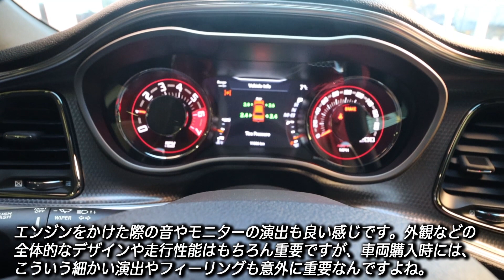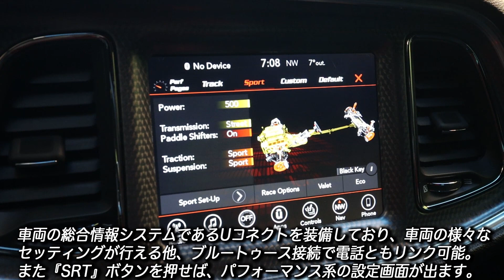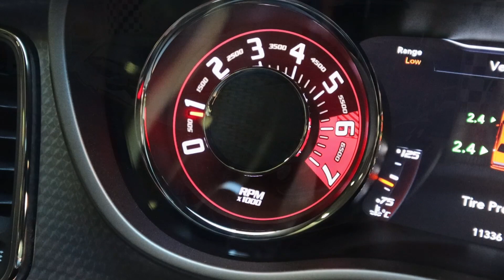パワープライスレシオ（1馬力あたりの単価）を考えるとお買い得感が凄い！｜2017年型 ダッジ チャレンジャー SRT ヘルキャット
「何時かは手に入れたいアメ車」の44台目は、ダッジチャレンジャーSRTヘルキャットの日本未登録車です。

車両の概要は以下の通り。
2017年型 ダッジチャレンジャーSRTヘルキャット
・車両本体価格：898万円
・車検：3年付
・走行距離：1万1336km
・排気量：6.2リッター V8 OHV HEMI スーパーチャージド
・ミッション：MTモート付8速AT
・ボデイカラー：ブラック
・内装：ブラックレザー
・乗車定員：4名
・全長×全幅×全高＝5,016×1,922×1,397mm
・車両重量：2,026kg
・最高出力：707hp/6,200rpm
・最大トルク：89.86kg-m/4,800rpm
・タイヤサイズ：275/45ZR20（ピレリーPゼロ）
・その他：ボンネットフード艶消しペイント

動画中でも話している通り、下記リンク先の取材をした際に「ヘルキャット、高速で走るとメッチャ良いなぁ」と感心したんですよね。
↓2017年型 ダッジ チャレンジャー SRT ヘルキャット試乗インプレッション

それ以前にも、お店の周囲を軽く走る程度の試乗をした事は何度かあったんですが、高速道路で707馬力を堪能したのは先の中古車試乗企画が初めてだったので。

一番気持ち良かったのは言うまでもなく圧倒的なパワー＆トルクなわけですが、それだけなら他にも色んなモデルが存在します。
チャレンジャーのヘルキャットを走らせて、筆者が一番良いと思ったのが、高速巡航時の圧倒的な安定感。これは多分ボディが大きくてホイールベースが長い事に起因すると思うんですが、だからと言って、同じく圧倒的なパワー＆安定感に感心した第二世代のキャデラックCTS-Vとも少し違うんですよね。

言葉で説明するのは難しいんですが、スポーティでありながら安定してる感じ？　CTS-Vの場合は、メチャメチャ速いんですが、速さの質がスポーツモデルのそれとは違う感じなんですよね。方向性的にはメルセデスベンツのAMGとかそっち方向。これはセダンだけでなくクーペも同じでした。
でも、チャレンジャーの場合は安定感はあってもスポーティさはちゃんと感じられる。カマロのZL1に近いけど、ZL1より少しパワーがあって安定してるんですよね。

でまぁそんな体験をしたからか、最近ヘルキャットの中古車が凄く気になっております。ま、これもまた動画中で言ってる通り、気に入ったからと言ってすぐに手が出る価格帯のモデルではないんですが。運良くロト7とかWIN5が当たった時に直ぐに行動に移せる様、準備しておこうかな？と（笑）。
ヘルキャットと一口に言っても、年式によってエンジンが違ったり、Uコネクトが違ったり、中古車の価格も結構幅がありますからね。色んな年式、色んな価格帯の中古車を出来るだけ多く見て、横の比較だけでなく縦の比較が出来るくらい、目を養っておこうかな？と思っております。w

◾️取材協力
・BUBU横浜
住所：神奈川県横浜市緑区霧が丘5-1-5

・BUBU阪神
兵庫県尼崎市南塚口町4-3-37

◾️撮影＆編集：田中 享（Kyo）